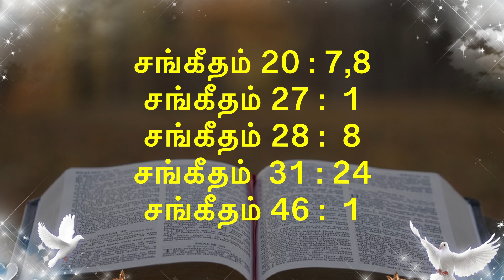நற்கருணை தியானம் -முதல் நாள் காலை/ Fr ஞானசேகர் SSS / Retreat On Eucharist in Tamil / Day 1 Morning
Fr Gnanasekar SSS 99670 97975